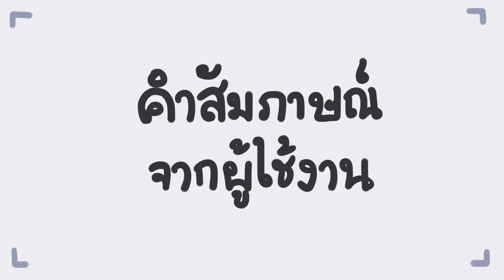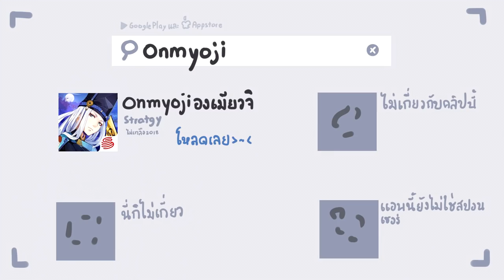Onmyoji กิจกรรม Golden Day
กิจกรรม Golden Day ของเกม Onmyoji เริ่มแล้ววันนี้ครับ!!
- ขุมทรัพย์ SSR Rate Up เพิ่มโอกาสอัญเชิญ ชิกิงามิ SSR 2.5 เท่า
- โปรโมชั่นบันไดทองคำ
- SSR ใหม่ 2 ตัวได้แก่
    ทามาโมะ โนะ มาเอะ ระดับ SSR
    ยูกิโดจิ ระดับ SSR
- และ Sr ใหม่ 1 ตัว คือ
    โดเมกิ ระดับ SR
- ปลดล๊อคความทรงจำของ 3 ชิกิกามิใหม่
- World Boss - ซึงจิกุโมะ
- กิจกรรมอั่งเปาดารุมะ สะสมบัตรดารุมะเพื่อแลกดารุมะที่จะ drop ตามดันเจี้ยนต่าง ๆ ในเกม
- กิจกรรม รวมใจเป็นหนึ่ง
- แพ็คเก็จบัดดี้ โดเมกิ
- แพ็คเก็จต้อนรับเทศกาลตรุษจีน